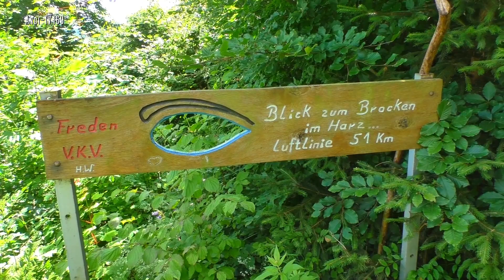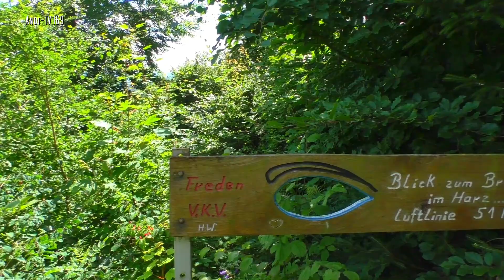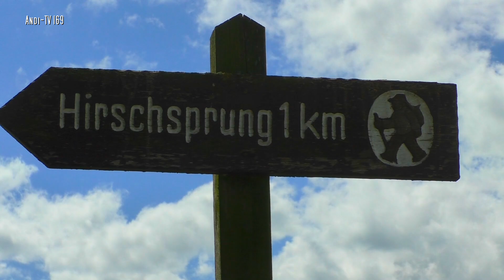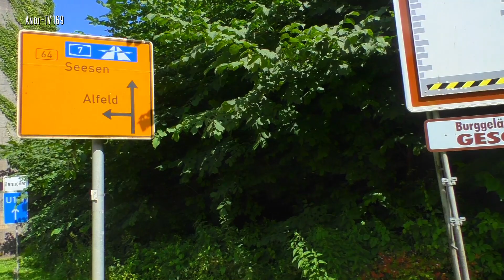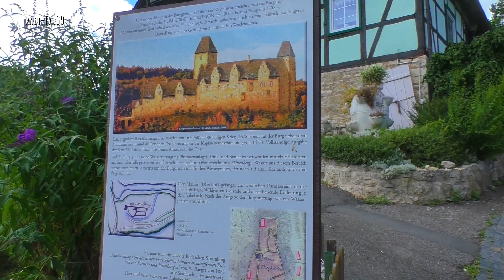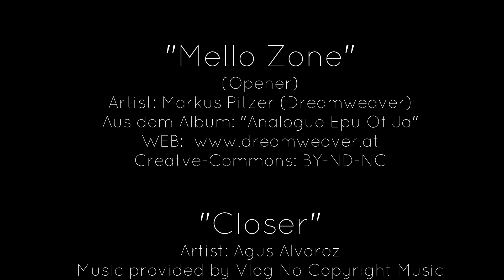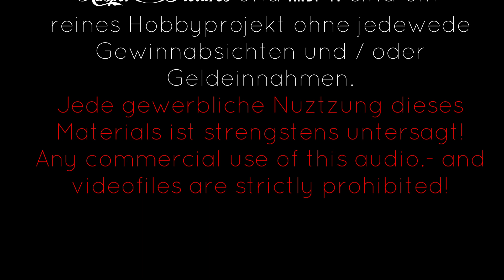Schöne Tour von Freden über den Selterkamm und Greene nach Kreiensen (Andi-TV 169)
Diese Wanderung beginnt am Bahnhof Freden (Leine). Sie führt  zunächst über die Leine, danach dann durch die Feldmark rauf zum Selterkamm. Zuvor wird der Grillplatz "Seltergrill" passert. Auf dem Selterkamm geht es in südöstliche Richtung. Vorbei geht es an den ersten Selterklippen, die sich linksseits unterhalb unseres Weges befinden. Es folgt die "Keule am Selter", der Weg zu dieser Felsformation ist teilweise sehr steil und rutschig. Trittsicherhet sollte vorhanden sein. Zurück auf dem Selterrkamm folgen noch mehrere Klippen auf der linken Sete. Im weiteren Verlauf folgt nun en Pumpspeicherwerk mit einem See. Allerdings ist dieser nicht zu sehen, da er ringsum mit Büschen, Bäumen und Sträuchern bewachsen ist. Es geht weiter Richtung Greene. Es folgt eine kleine Bank zum  pausieren. Von dieser hat man einen herrlichen Blick auf den Brocken im Harz. Nächste Station ist Greene. Zunächst geht es zum Greener Viadukt, welches unterquert wird. Danach geht es hoch zur Greener Burg. Leider war diese wegen Sanierungsarbeiten geschlossen. Danach erfolgt der letzte Anstieg zu einem Ausblick, von dem man nochmal den Brocken im Harz sehen kann. Nun geht es bergab durch Greene, die Leine wird nun ein zweites Mal überquert und es geht durch die Feldmark nach Kreiensen zum Bahnhof. Hier ist das Ziel.

Tourdaten:
Streckenlänge: 22,8 km
Bergauf: 530 m
Bergab: 520 m
Höchster Punkt: 388 m ü.N.N.
Tiefster Punkt: 99 m ü.N.N.

Artist: Markus Pitzer (Dreamweaver)
Aus dem Album: "Analogue Epu Of Ja"
Creative-Commons: BY-ND-NC

"Closer"
Artist: AgusAlvarez